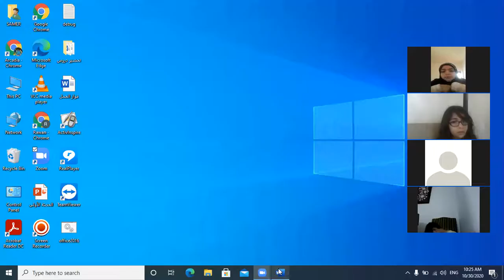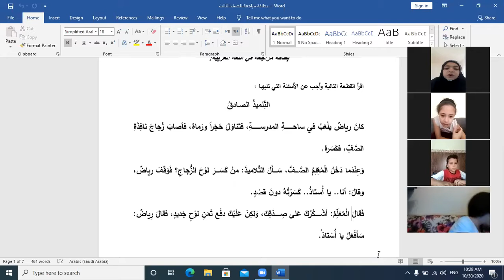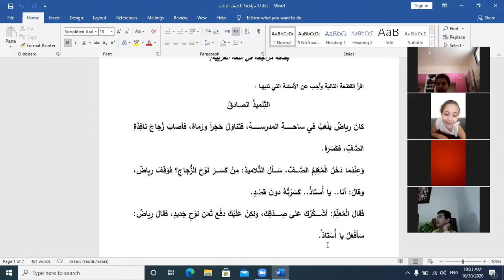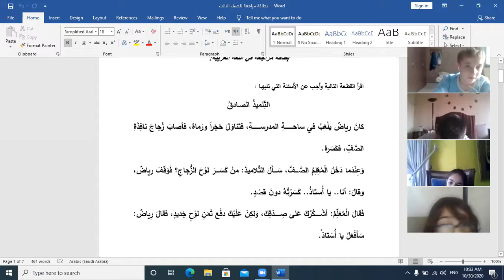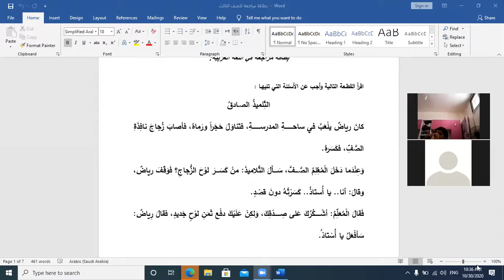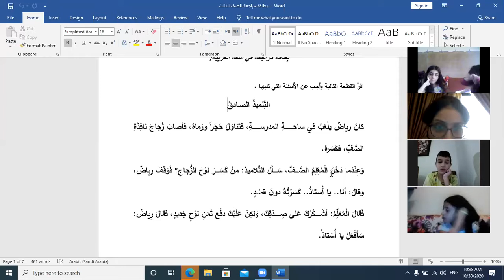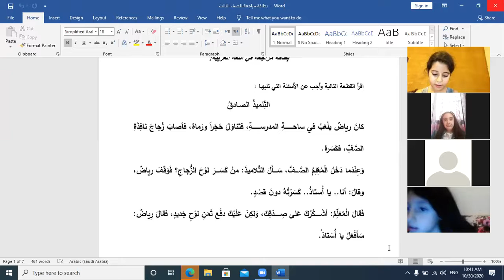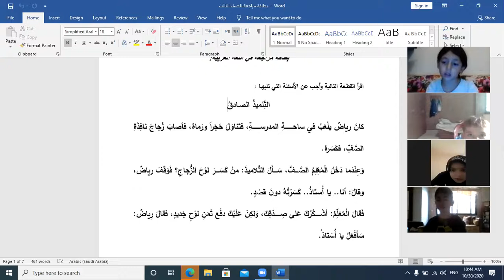الصف الثالث 30 تشرين الثاني